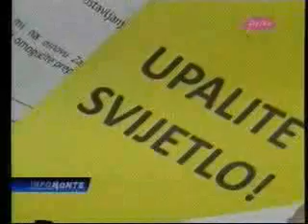23-07-2010 PINK - Iz MANS-a građanima dijelili zahtjeve za slobodan pristup informacijama